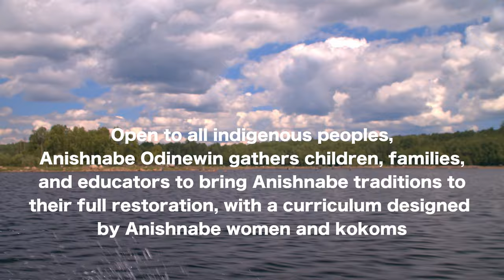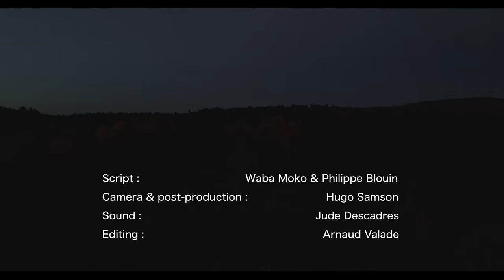Anishnabe Odinewin Community Center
Anishnabe Odinewin is a land-based language & culture camp that brings together Anishnabe children, youth, families, and educators to bring Anishnabe language, culture, teachings, and ceremony to their full restoratio. In Anishinaabemowin, Odinewin designates our language, our teachings, ceremonies and way of life. Since 2019, the camp took place in different locations throughout the thick forest of the Ottawa River Watershed, the territory of the Odishkwagamè Anishnabeg (People of the lakes & rivers).

Anishnabe Odinewin is an autonomous indigenous initiative that works without institutional funding. Your donations & support can help restore our language & cultural, including by building a permanent Community Center in La Vérendrye Wildlife Reserve.

Anishnabe Odinewin est un camp linguistique et culturel qui rassemble des enfants, des jeunes, des familles et des éducateurs anishnabés afin de restaurer la langue, la culture, les enseignements et les cérémonies anishnabés. En Anishinaabemowin, Odinewin désigne notre langue, nos enseignements, nos cérémonies et notre mode de vie. Depuis 2019, le camp a eu lieu à différents endroits dans l'épaisse forêt du bassin versant de la rivière des Outaouais, le territoire des Odishkwagamè Anishnabeg (peuple des lacs et des rivières).

Anishnabe Odinewin est une initiative autochtone autonome qui opère sans financement institutionnel. Vos dons et votre soutien peuvent aider à restaurer notre langue et notre culture, notamment en construisant un centre communautaire permanent sur notre territoire situé dans la réserve faunique de La Vérendrye.